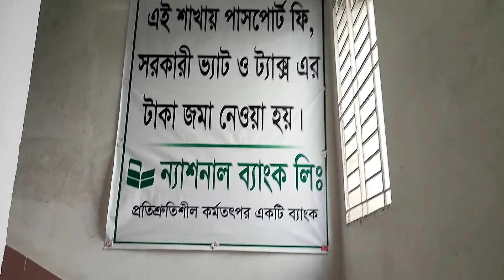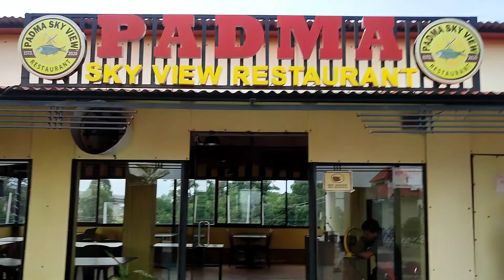padma sky view resturent //mawa vlog-2